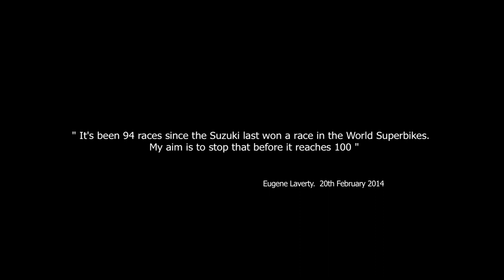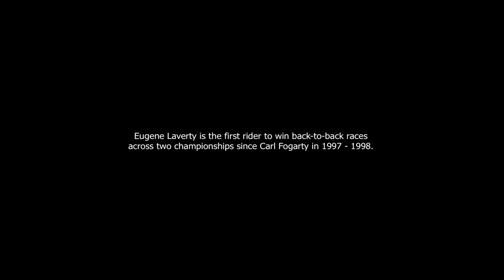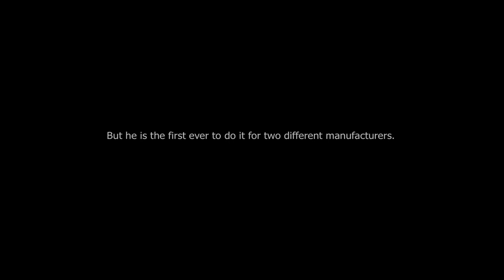2014 AUS SBK Laverty Wins Opening Race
Eugene Laverty brought Suzuki's losing streak to an end after winning the first race of the World Superbike Championship in impressive style. After suffering a terrible start Laverty fought his way through to the front and cleared off to win by three seconds.

Eugene goes down in history as the first World Superbike rider to win back-to-back races across two different seasons since Carl Fogarty in 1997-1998. However, Laverty is the only rider ever do it for two different manufacturers.

To keep up to date with Laverty's fight for the World Superbike title follow him on: